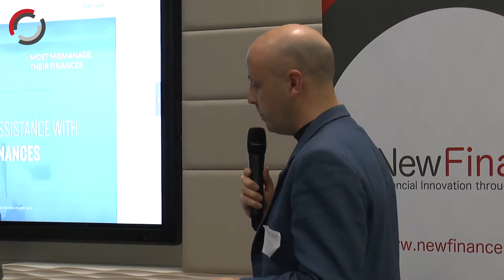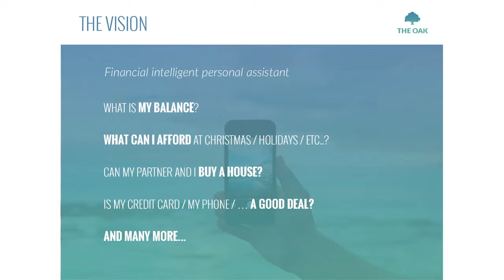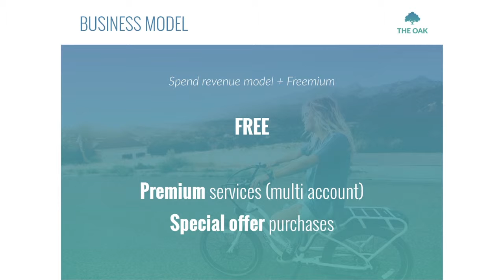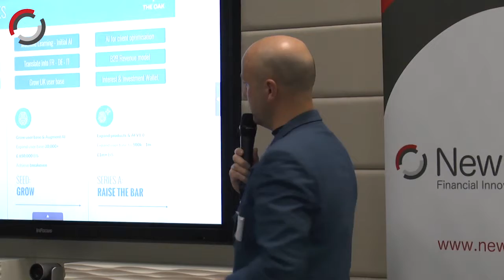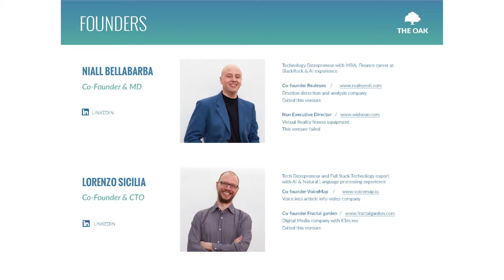Niall Bellabarba, The Oak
Niall Bellabarba, Cofounder at The Oak, your Digital Personal Financial Assistant, keeping tabs on personal finances is hard, our smart financial assistant helps you make sense of it

Thank you to our Partner, Browne Jacobson, a national law firm with experts across the private and public sectors. Our clients choose and stay with us because of our sector expertise, straightforward advice, pricing and product innovation and exceptional client service